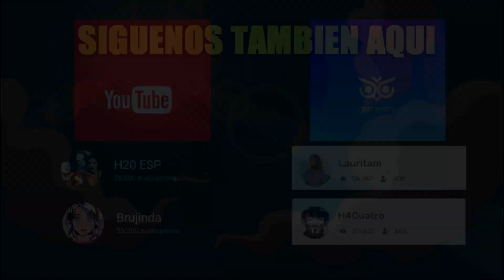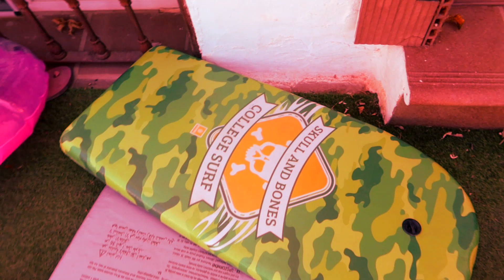NOS PROHIBEN SALVAR AL HERMANO DE HUGGY WUGGY EN LA DIM ROJA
AHORA QUE ESTAMOS EN LA DIMENSION ROJA PARECE QUE PODEMOS SALVAR AL HERMANO DE HUGGY WUGGY PERO EL PAYASO NO NOS LO PONDRA FACIL.

                        1️⃣º Sarita:
                        2️⃣º Lauritam:
                        3️⃣º H4: